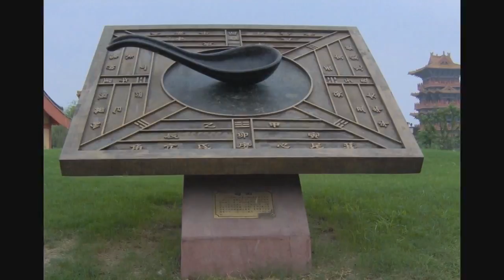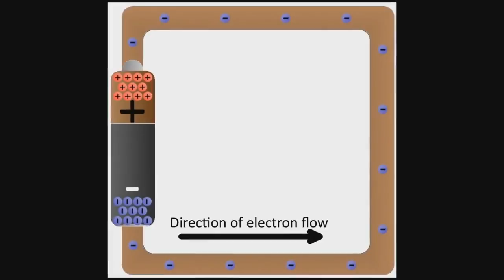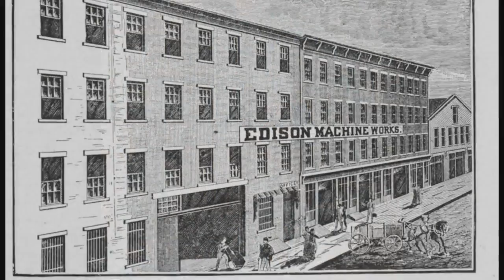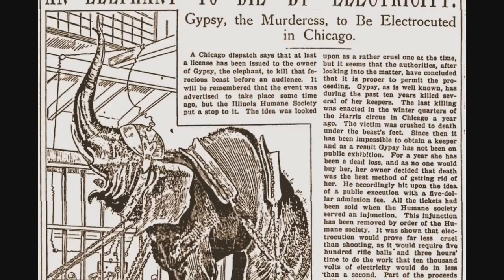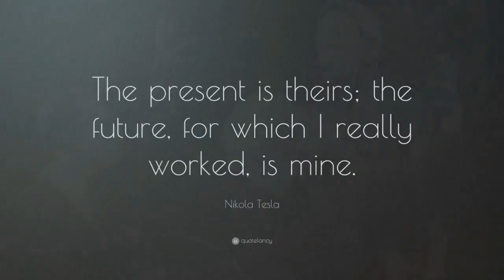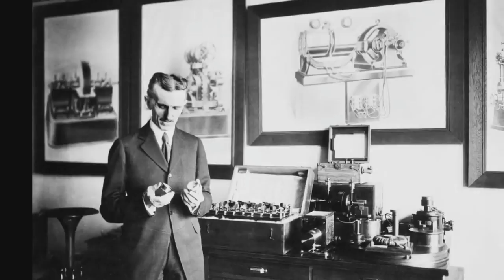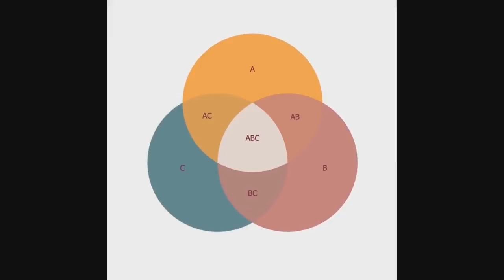Let's Play BioShock Infinite: Lecture 05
I have to say, that's a pretty good way to introduce your villain.

Additional music is the theme from Starman as performed by the Prague Philharmonic Orchestra, "Rods and Cones" by the Blue Man Group, and "Timeless Town" from the Rogue Galaxy soundtrack.